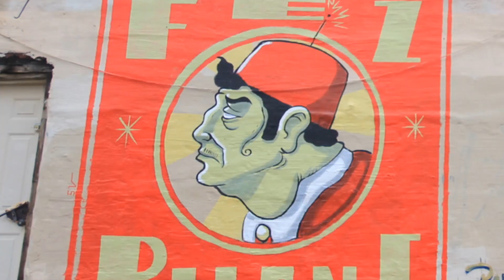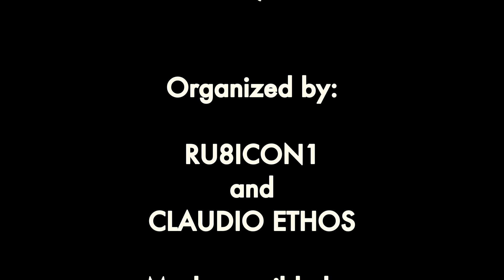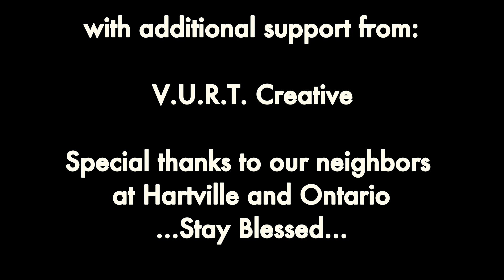KTOWN WRAPUP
Here is a video recap of the murals we made in North Kensington Philadelphia during the summer of 2018. This project was made possible with funding from Mural Arts Philadelphia. Principle artists are Ru8icon1 and Claudio Ethos. Visiting artists are Simón Vazquez and Juanjo Surace.